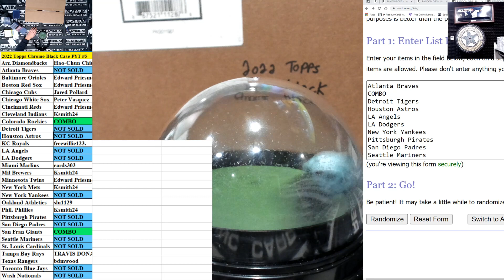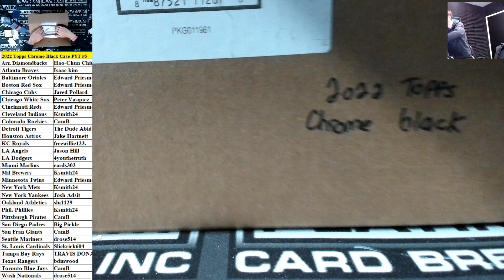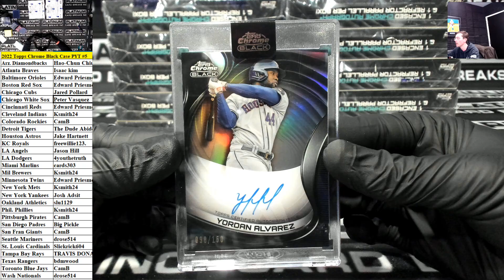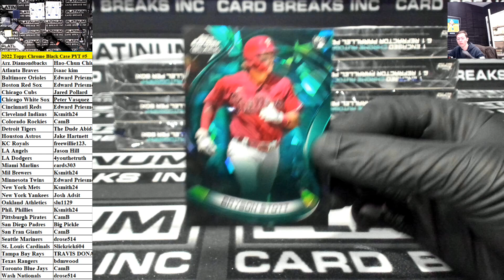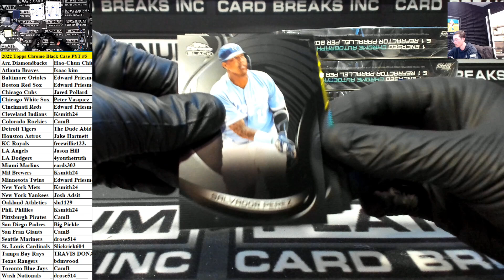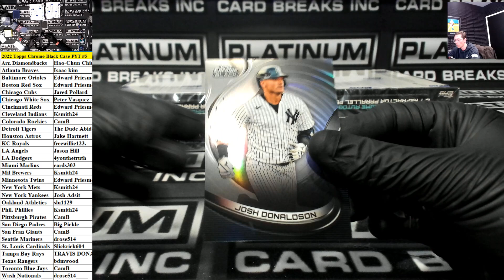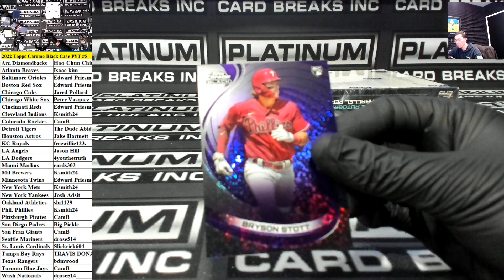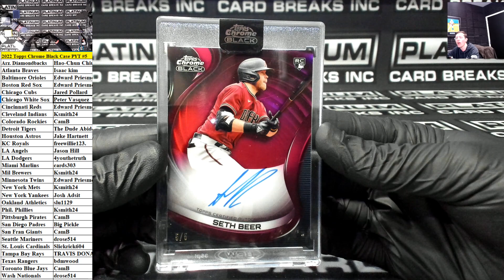2022 Topps Chrome Black Baseball 12 Box Case Pick Your Team #5